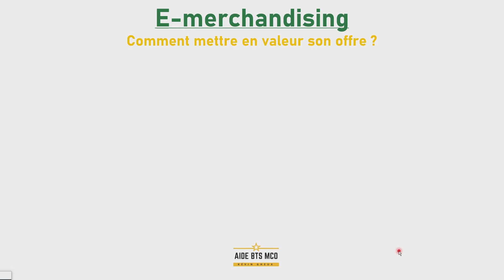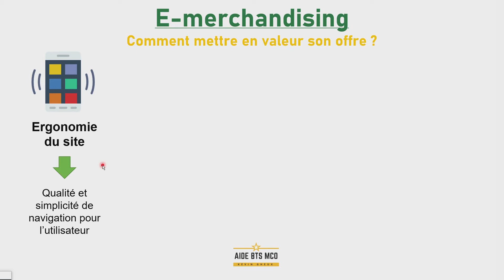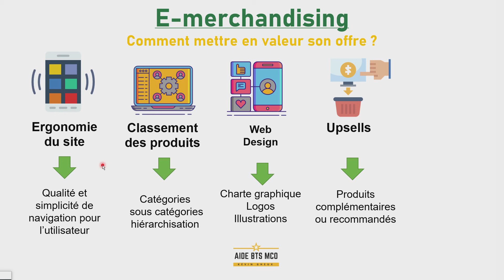AIDE BTS MCO | Qu'est-ce que l'E-Merchandising ? | UE42 ANIMATION et DYNAMISATION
Dans cette vidéo de cours en ADOC, nous allons comment définir l'E-merchandising pour une enseigne. Comment mettre en valeur son offre via un site internet ?